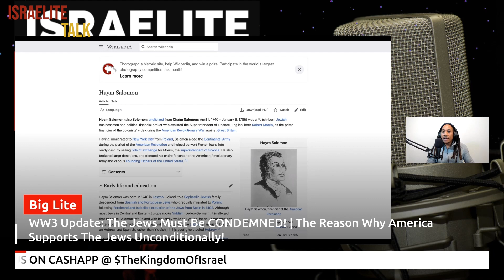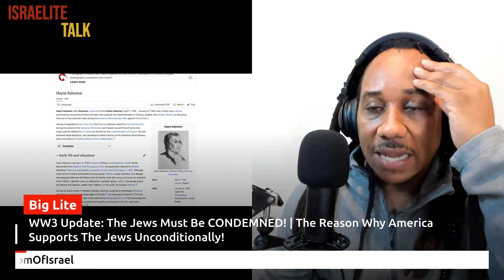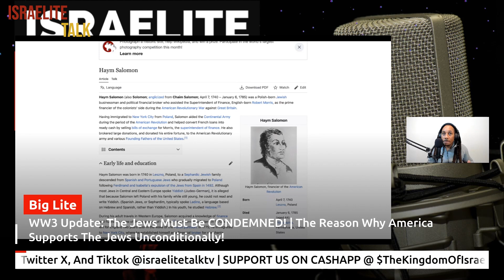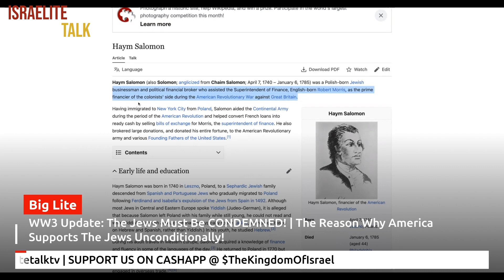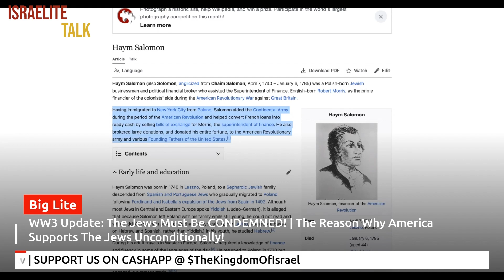Breaking News: The United States Was Founded By European Jewry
• WW3 Update: Israeli Soldiers Are Appa...

 / israeliteta.  .